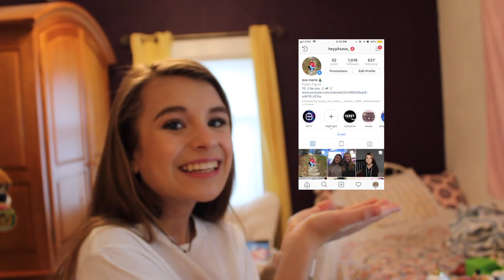I Got My Braces Off!!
here is the video most of you have been waiting for!! i got my braces off! this may be my last braces video, or maybe not i guess you'll never know unless you subscribe and turn on the bell. see what i did there haha. anyways thank you all for waiting, i really appreciate it!